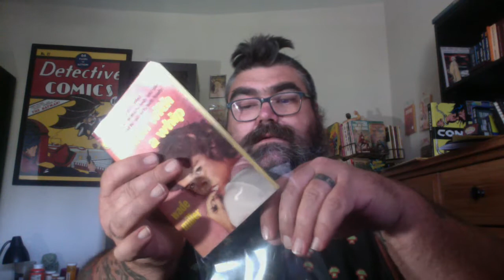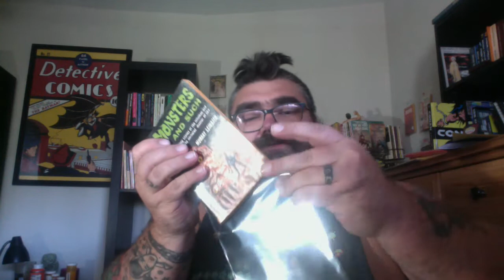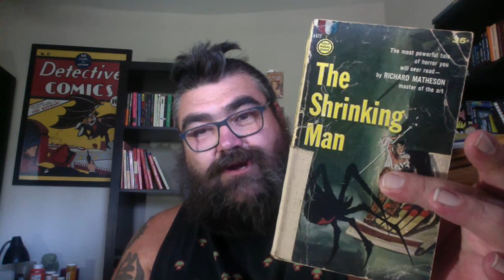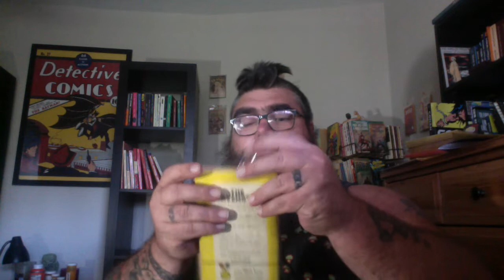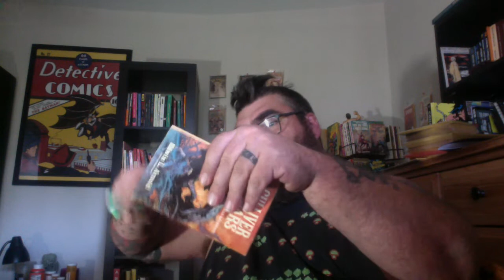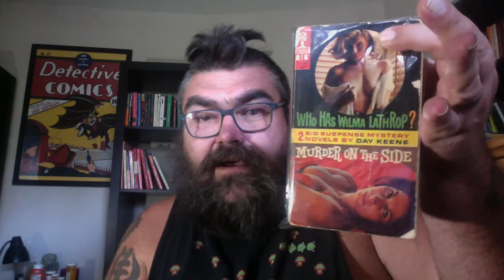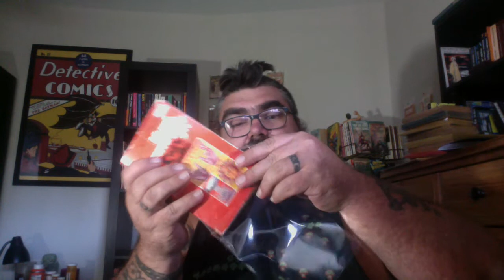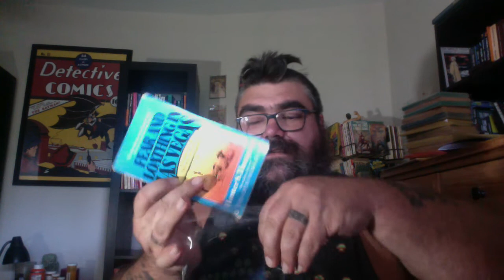Cleaning and Bagging Vintage Paperback Books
Pharmaphoenix Rises
17 poems
32 pages
Yellow Card stock cover

44 poems
100 pages

Chat with me on Voxer:
paperbackjunky